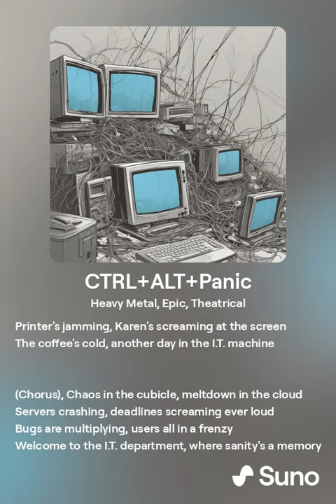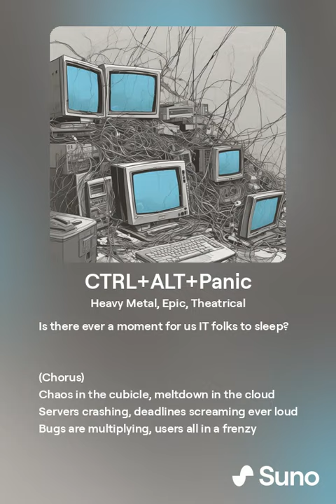CTRL+ALT+Panic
Is your IT department in constant chaos?

  This song is a hilarious tribute to the tireless heroes behind the keyboard, battling server meltdowns, forgotten passwords, and Karen-induced meltdowns.

"Ctrl+Alt+Panic" is a catchy tune for anyone who's ever relied on IT to save the day (or at least get their printer working again).  We salute the caffeine-fueled warriors keeping the digital world from falling apart!

If you've ever experienced:

    Red flashing lights and a symphony of ringing phones ☎️
    Users freaking out over a glitchy Wi-Fi connection
    The never-ending quest to fix printer jams ️
    That feeling of accomplishment after a successful system reboot

Then this song is for you!